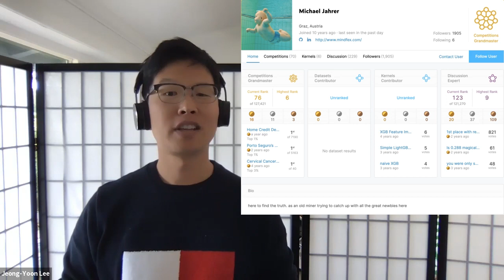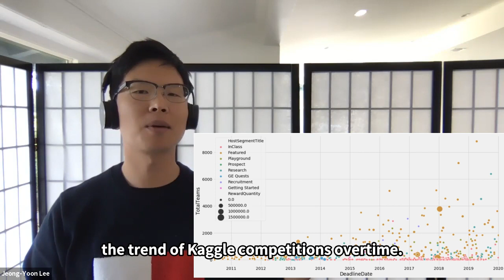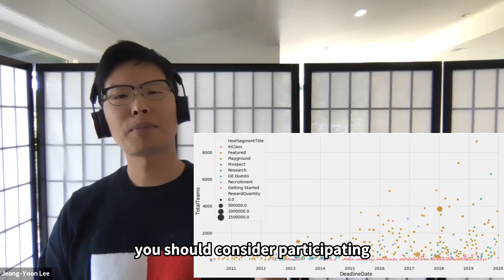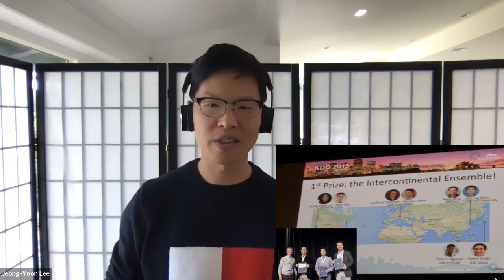ML Competition Intro - Why You Should Compete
Episode #1: ML Competition Intro - Why You Should Compete

Made by Kagglers, for Kagglers.

Kaggler TV uploads one video a week every Sunday at 10am Pacific Time.

You can find the schedule and request for contents at Kaggler TV GitHub: